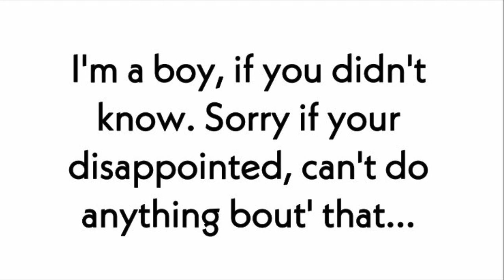Guess my name get pinned📌